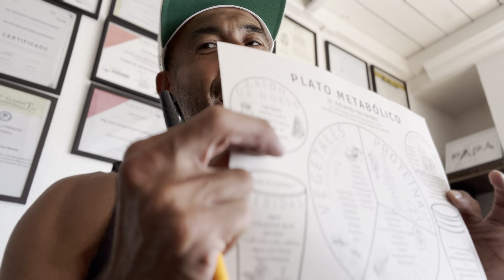La causa del problema 💯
Consulta por la mañana del 6 de abril del 2024